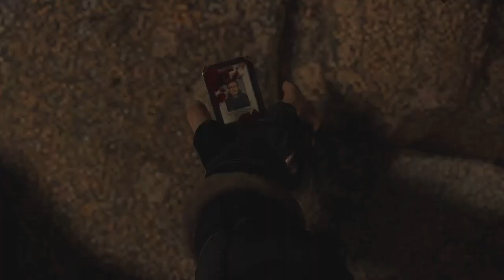Amazing Resident Evil 4 demo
This demo is good stuff